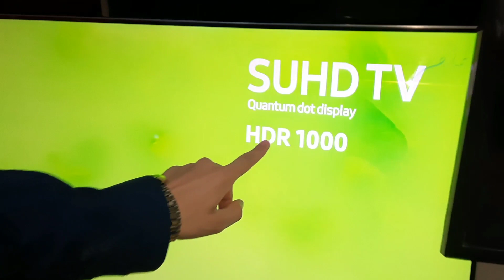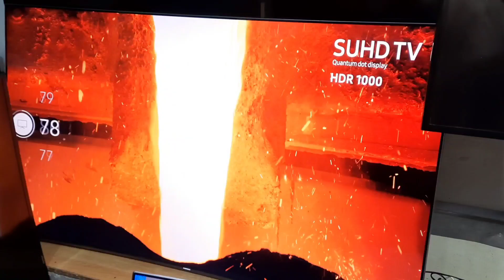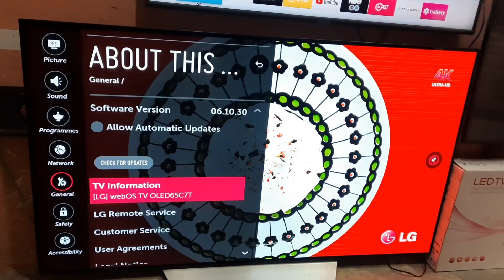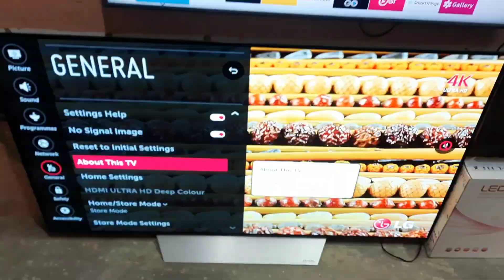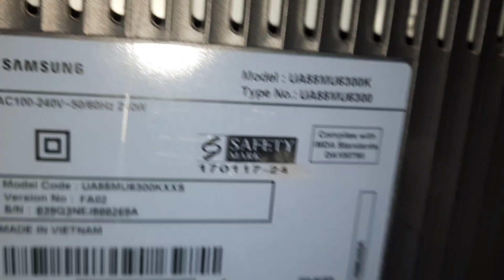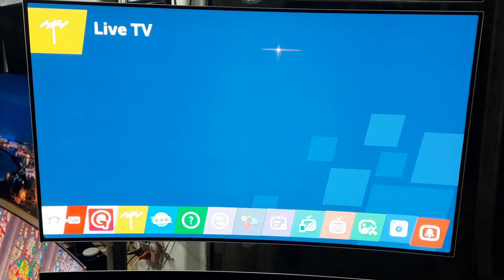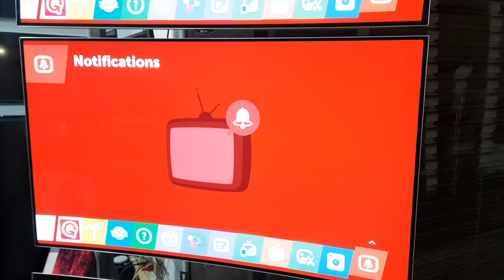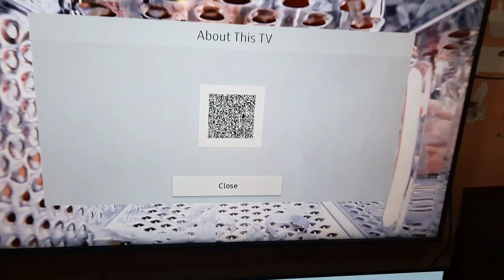#0306-7354541 65 Inch LG OLED super 4K model C7T & Samsung 4K 55 inch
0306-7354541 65 Inch LG OLED super 4K model C7T & Samsung 4K 55 inch

so please vizet the Russian Market quetta phone number and WhatsApp number